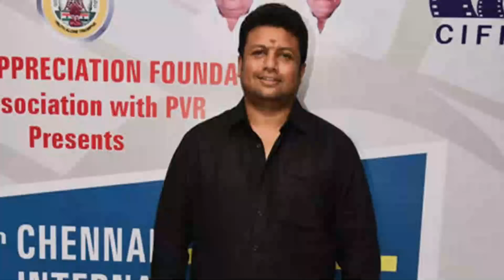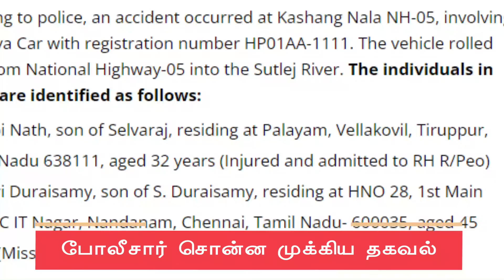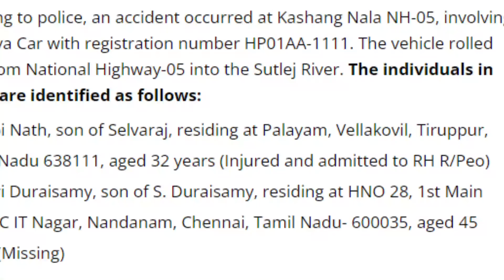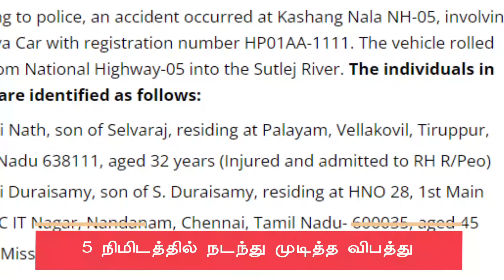நாம் நினைத்தது எல்லாம் பொய் ! வெளியானது உண்மை காரணம் ! அதிர்ந்து போன போலீஸ் SAIDAIDURAISAMY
Saidaiduraisamy ! IAS Academy Saidai Durai Samy ! Vetri duraisamy !